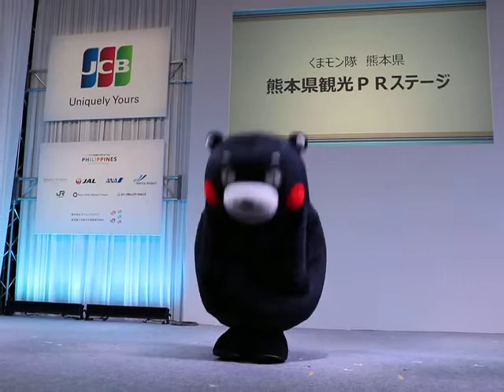くまモン体操の前にお化粧直し